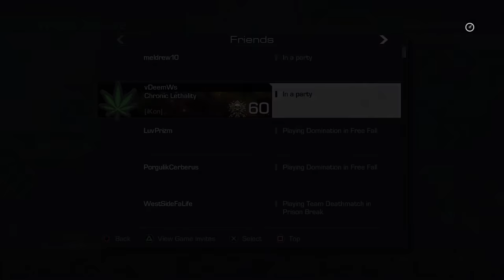i will wall bang episode 3 in cod ghosts